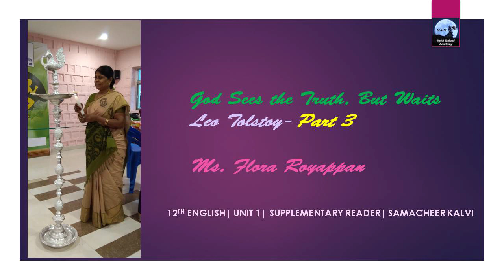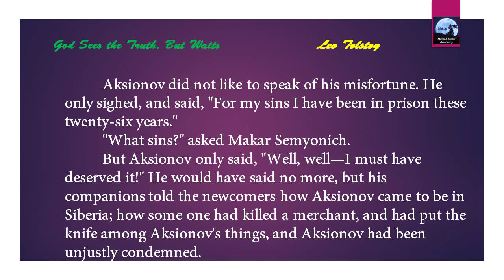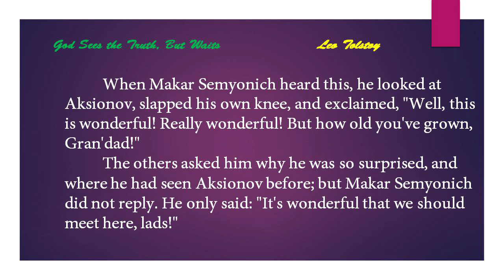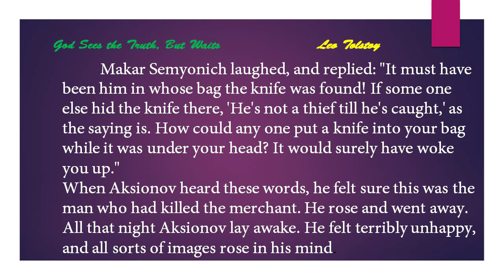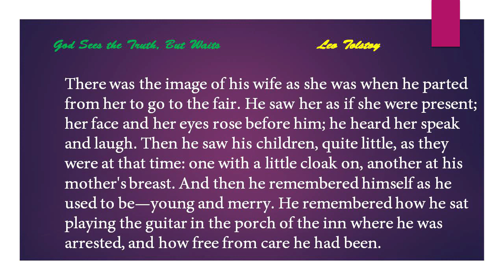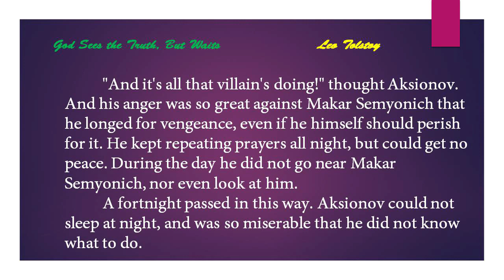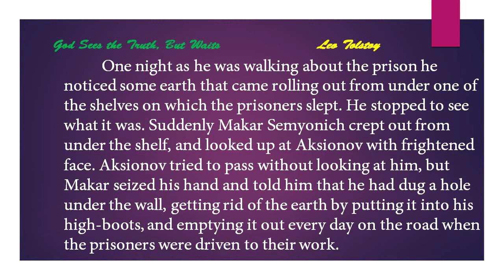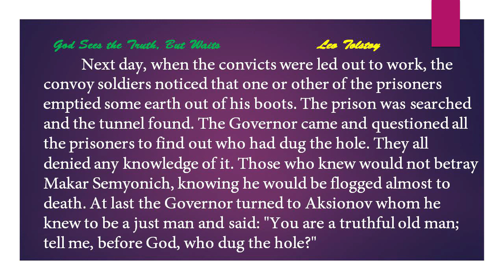God Sees the Truth But Waits| Part 3| 12th English| Unit 1| Supplementary| Samacheer Kalvi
Part 3 of the lesson is explained in Tamil